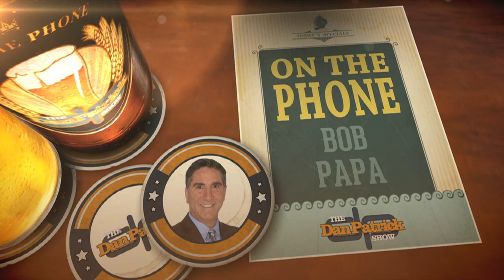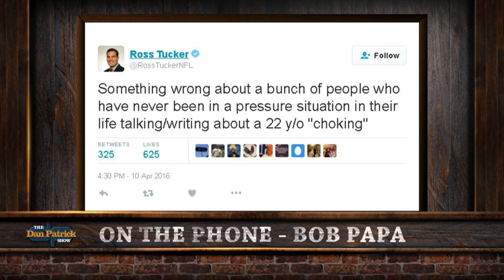Bob Papa on The Dan Patrick Show (Full Interview) 4/11/16